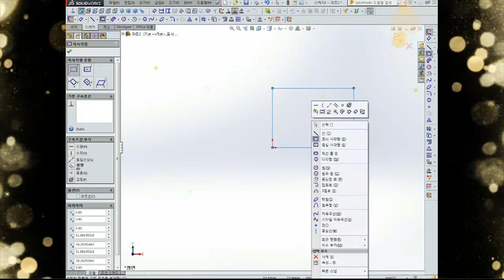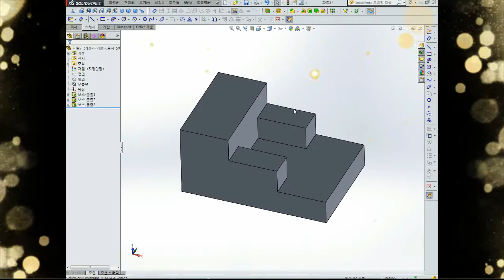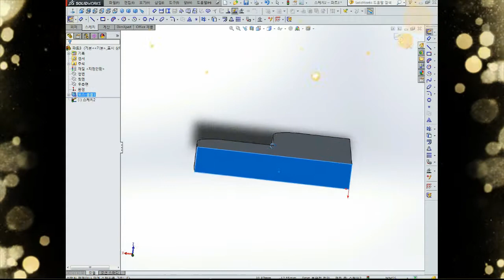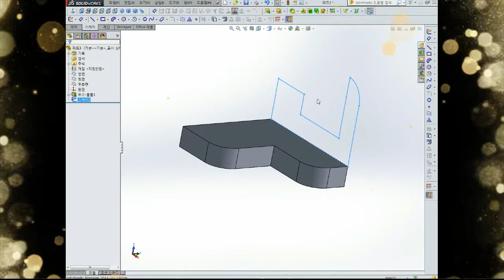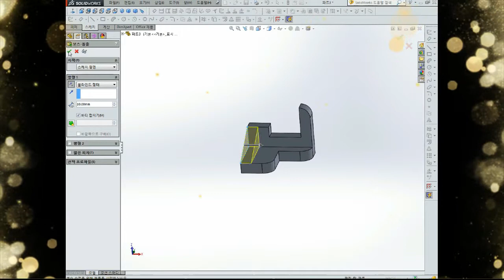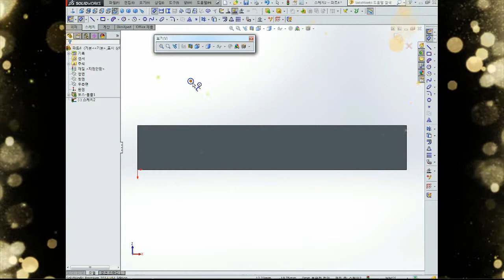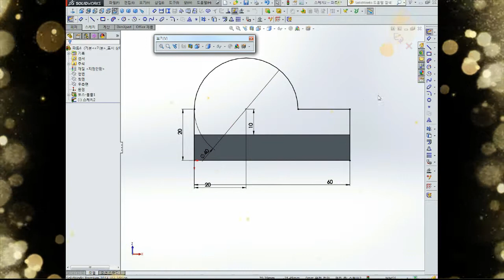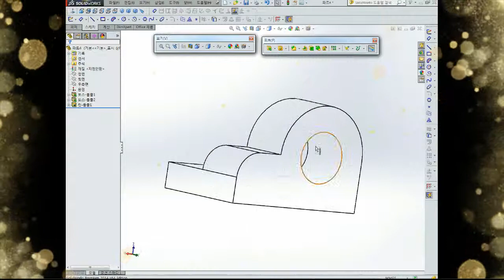솔리드웍스 Solid works 교육영상 17부 지도교수 채널EVP